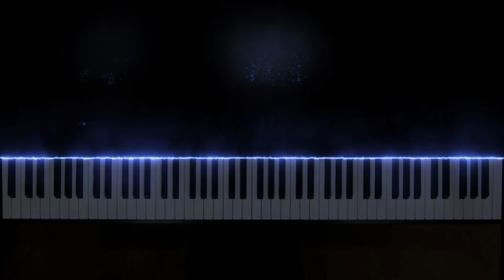Greased lightnin': Casey and Jacobs - AMEB Piano for Leisure (Grade 2)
Grade Two

Greased lightnin' from Grease
Warren Casey and Jim Jacobs
arranged Pamela Wedgwood

Tutorial by Paul Ton
Piano solo